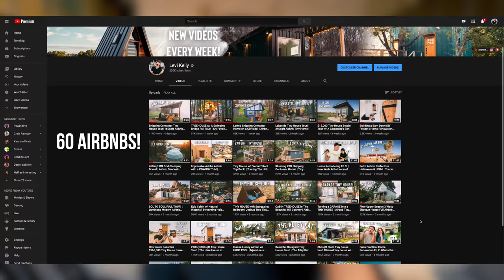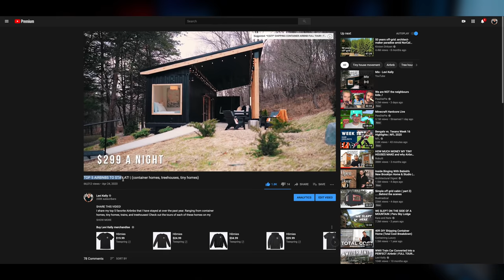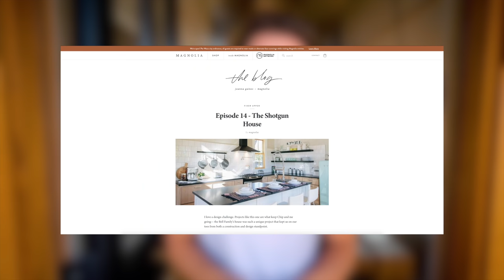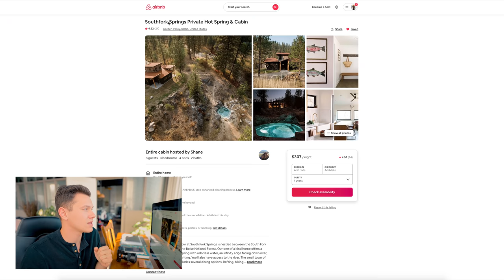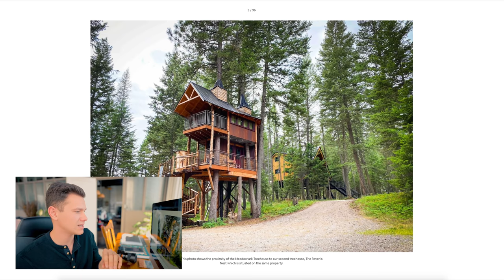Top 10 Airbnbs of 2020! (Tiny Houses, Container Homes, Treehouses!)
I visited nearly 60 unique Airbnbs in 2020! These are the top 10 that I would suggest to you! Ranging from treehouses, tiny houses, shipping container homes, and cabins! Share with someone to plan your 2021 adventure!

Where to buy Shipping Containers!

As an Airbnb partner, I earn when you create a listing and Host on Airbnb

4. Little River Tiny House
6. On the Rocks Shipping Container
8. Casita Conejo (Joshua Tree)

0:00-1:15 intro
1:15-1:57 #10
1:57-2:17 #9
2:17-2:42 #8
2:42-3:03 #7
3:03-3:35 #6
3:35-4:05 #5
4:05-4:43 #4
4:43-5:21 #3
5:21-6:06 #2
6:06-7:42 Wishlist
7:42-10:03 #1

Main Camera
Wide Angle Lens
Other Lens
Other Lens
Other Mic
Sd Card
Nd Filter
Hard Drive
Camera Cage
Camera Bag
Gorilla Pod
Go Pro